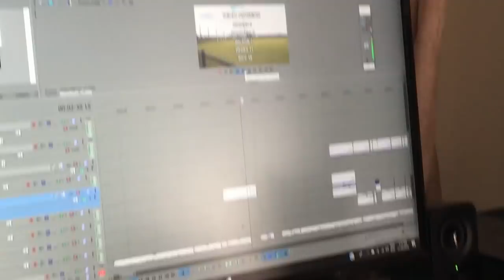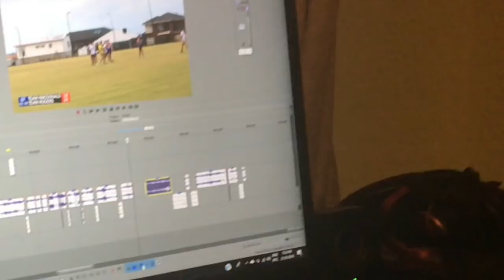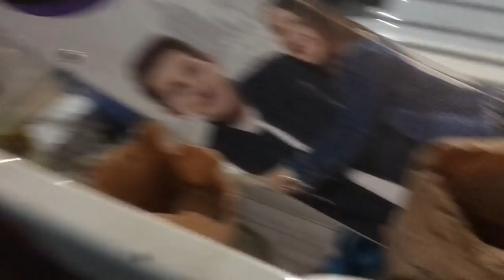TEAM MACDONALD v TEAM ROGERS BEHIND THE SCENES - WEEKLY VLOG 2018 #4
My week guys, hope you enjoyed it. I appreciate all the support the past couple of weeks ! Has been sick. See ya tomorrow for another video.